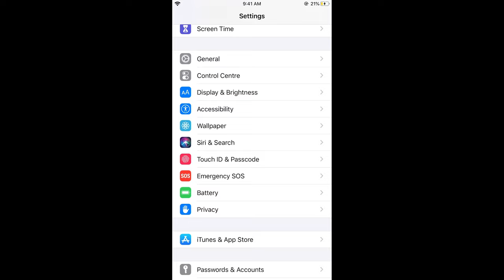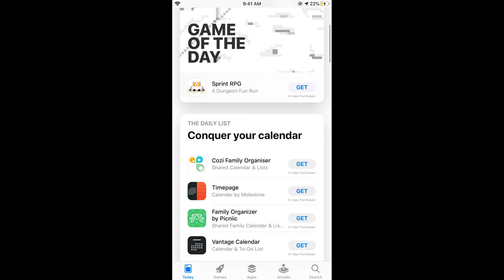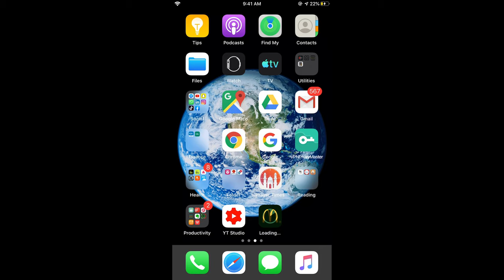iPhone 11 : How to Download and Install Apps on iPhone 11 / 11 Pro / 11 Pro Max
Learn How to Install Apps on iPhone 11 / 11 Pro / 11 Pro Max. How to Download and Install Applications on iPhone 11.

0:00 Intro
0:05 Download and Install Apps on iPhone 11